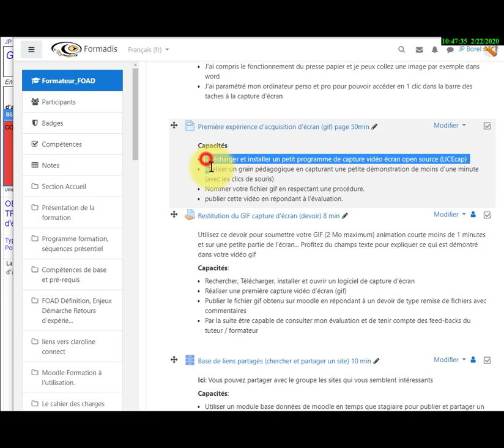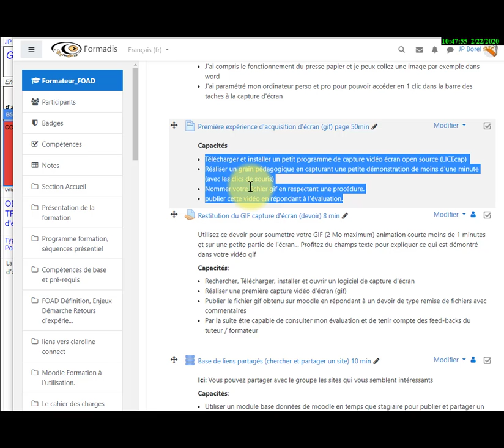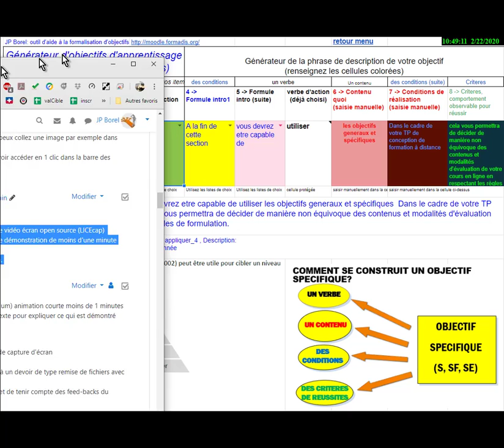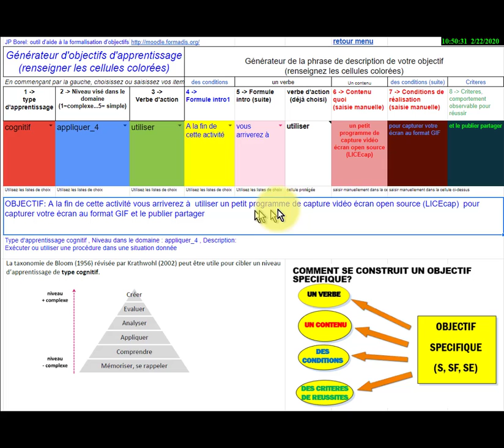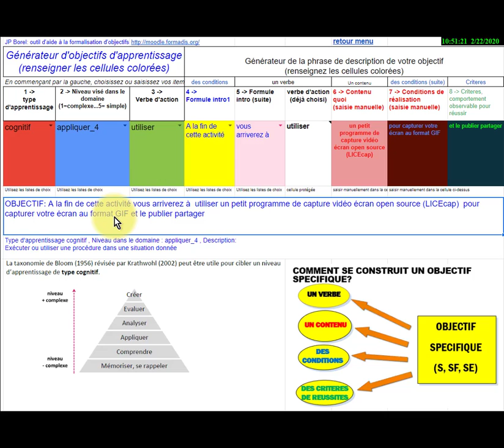presentation_tableur_creation_objectifs_CA_FOAD2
Exemple et démonstration de la création d'une phrase pour qualifier un objectif spécifique en utilisant le générateur d'objectifs d'apprentissage